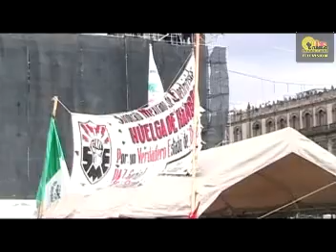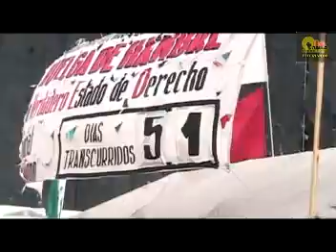SME Familias de pasta de conchos en el campamento de huelga de hambre del SME 14-06-2010